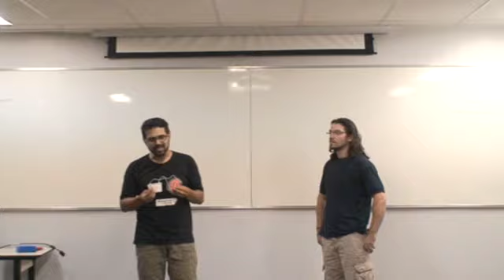Conversa Rápida - Democracia Organizacional - Victor Hugo e Giovanni Bassi